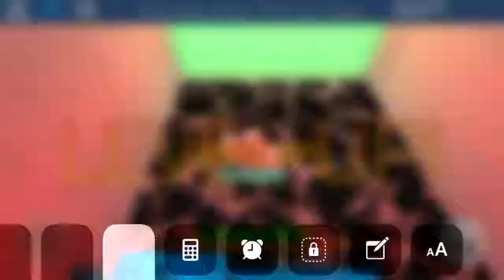Roblox | FE2 Map Test - Hospital Ruins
ooo hospital